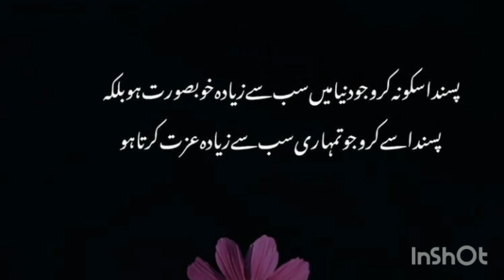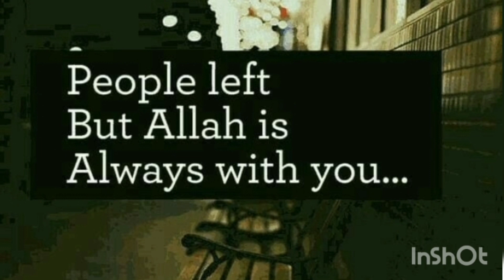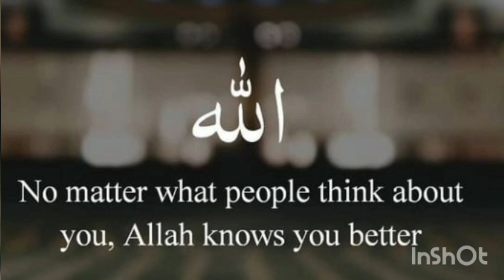islamic quotes in urdu status video